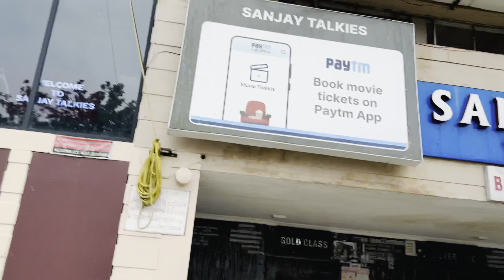Lo bhayiii ham chle movie dekhne | kalki full movie review ❤️